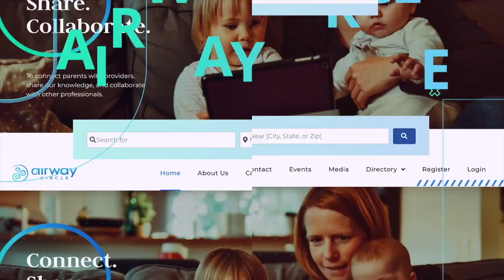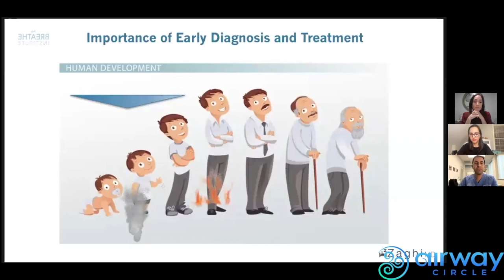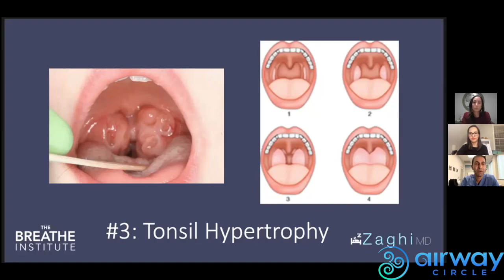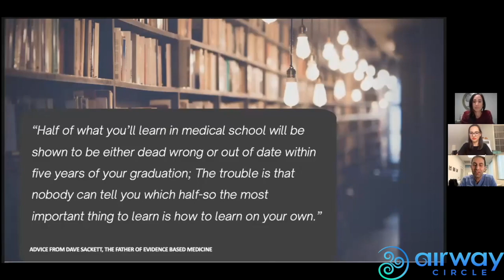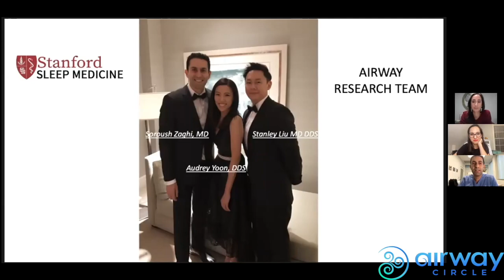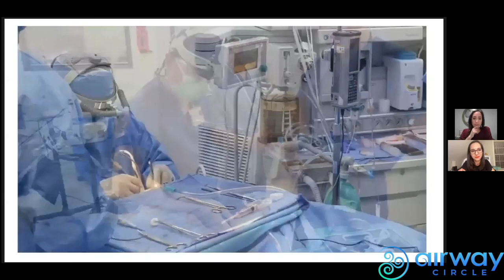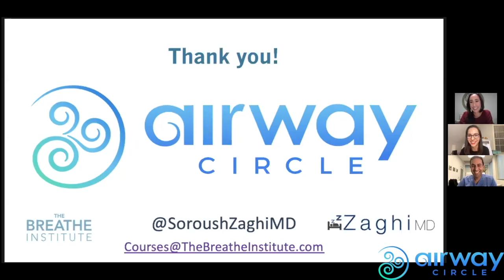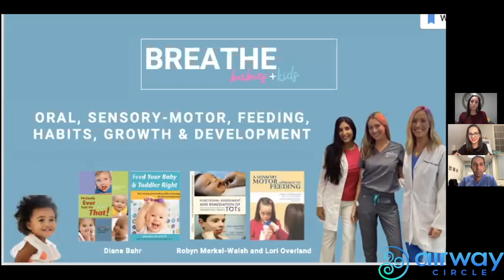Dr. Soroush Zaghi - 6 Red Flags for Sleep Disordered Breathing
WHOOP WHOOP the G.O.A.T 🐐 is in the house!! Mark your calendars. You will NOT want to miss this!  Please join us in welcoming Dr. Soroush Zaghi to Airway Circle for the first, but certainly not the last time! 😉 Dr. Zaghi’s message needs to be shouted from the rooftops so please invite all your colleagues to this LIVE event. 👏 👏  Post your questions below! : )
Dr. Zaghi graduated from Harvard Medical School, completed residency in ENT (Otolaryngology- Head and Neck Surgery) at UCLA, and Sleep Surgery Fellowship at Stanford University. The focus of his sub-specialty training is on the comprehensive treatment of tongue-tie, nasal obstruction, mouth breathing, snoring, and obstructive sleep apnea. He is very active in clinical research relating to sleep disordered breathing with over 80+ peer-reviewed research publications in the fields of neuroscience, head and neck surgery, and sleep-disordered breathing.

Dr. Zaghi is particularly interested in studying the impact of tethered-oral tissues (such as tongue-tie) and oral myofascial dysfunction on maxillofacial development, upper airway resistance syndrome, and obstructive sleep apnea. He is an invited lecturer, author, and journal reviewer for topics  relating to the diagnosis and management of sleep-disordered breathing and tongue-tie disorders.

Research interests include: Study design, literature review, and statistical analysis. Special interest in collaborative and multidisciplinary research projects relating to airway and breathing disorders, obstructive sleep apnea, nasal obstruction, upper airway resistance syndrome, pediatric sleep disorders, myofunctional therapy, frenuloplasty, facial and airway development, and maxillofacial reconstructive surgery.
Clinical interests: Sleep and Breathing Disorders, Tongue-tie, Snoring, Obstructive Sleep Apnea, Nasal Obstruction, Upper Airway Resistance Syndrome, Inspiratory Flow Limitation, Sleep Endoscopy, Deviated Septum, Tonsil Hypertrophy, TMJ Pain, Teeth-grinding, Mouth Breathing, Frenuloplasty, Tonsillectomy, Septoplasty, Turbinate Reduction, Vivaer Nasal Valve Remodeling, Maxillary Skeletal Expansion, MMA Jaw Surgery.